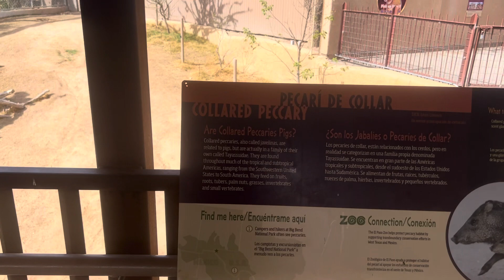Mountain Lion and relative of Pigs..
Mountain Lion and relative of Pigs.. El Paso Zoo, Texas